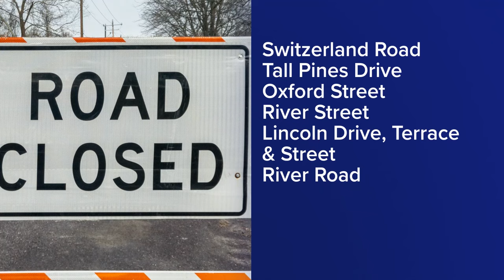Governor declares state of civil emergency following storm damages across Maine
The emergency order includes 14 counties and aims to provide aid to the hardest-hit areas, the governor's office said in a release.